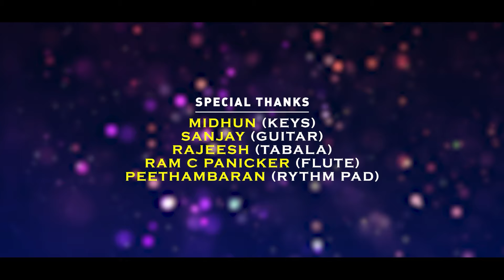Udichu Perukiya (ഉദിച്ചു പെരുകിയ) | Malayalam Mappila Album Song | Thajudheen Vadakara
Watch Udichu Perukiya (ഉദിച്ചു പെരുകിയ) | Malayalam Mappila Album Song | Thajudheen Vadakara

Sung By              : Thajudheen Vadakara
Lyrics & Music   : Shafi Kollam
D.O.P                   : Manu Joseph
Editing                 : Jins Joseph
Pro controller     : Babu Puthiyara
Cam asso           : Gireesh Pootheri , Abin Chandran
Make up             : Sony Sagar
Art                       : Subahu Muthukad
Light & sound    : Lijeesh
Unit&studio        : Millennium Digital Clt
Online media     : Asneem sait